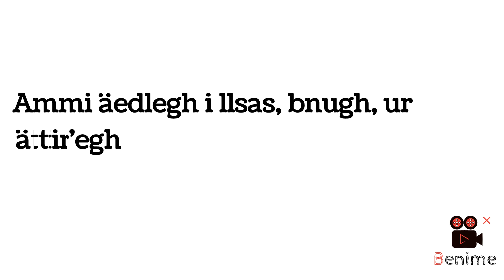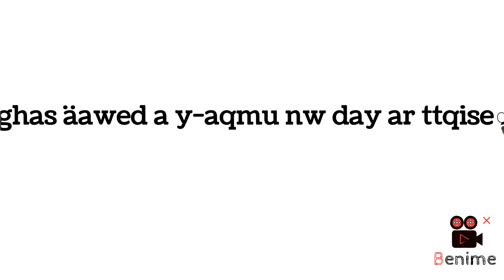the_Hammou_oulghazi_project. poésie